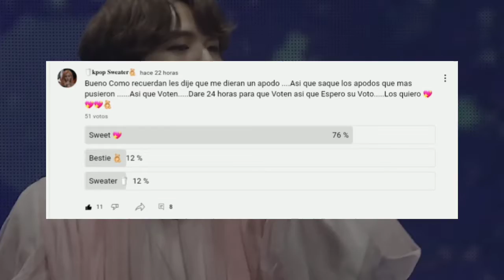Mi apodo sera....... 💖🧸